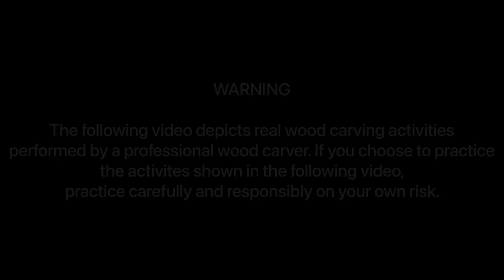Spooncarving in the summer forest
Video Shot and Edited by Tommy Chae /@underc0ver0range on instagram